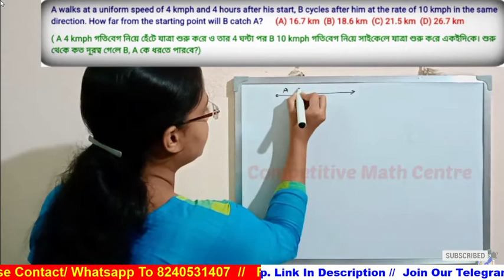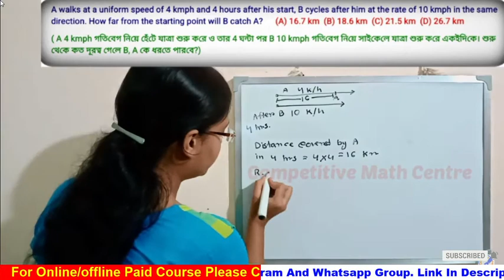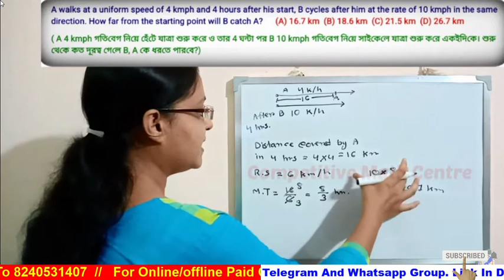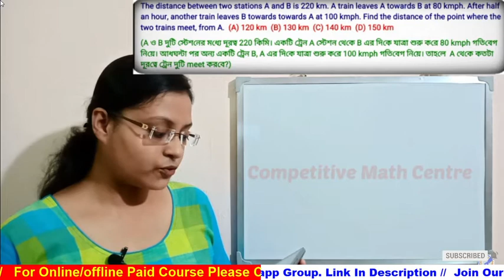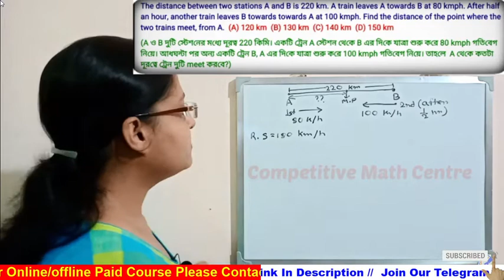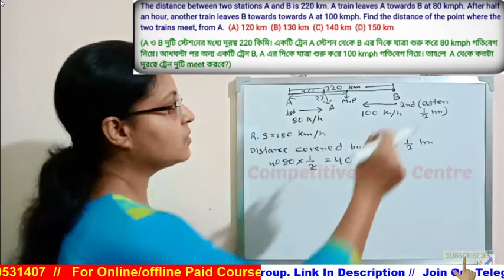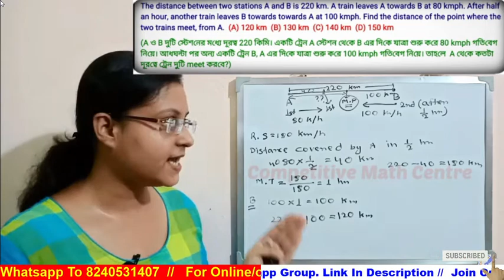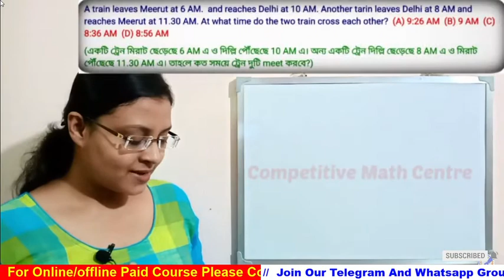সময় ও দূরত্ব // 100% Common question for WBCS, SSC, RRB // BEST method solution // By Pranita Ma'am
যারা যারা সরকারি চাকরির জন্য প্রস্তুতি নিচ্ছ ও Maths এর জন্য ভালো কোনো teacher এর খোঁজ করছো বা যারা self_study করে সরকারি চাকরির এর প্রস্তুতি নিতে চাইছো, তারা Competitive_Math_Centre নামের এই চ্যানেলটি অবশ্যই Subscribe করে রেখো। এখানে সম্পূর্ণ ফ্রী তে math এর ক্লাস করানো হয় ও Short_Trick apply করা শেখানো হয়।